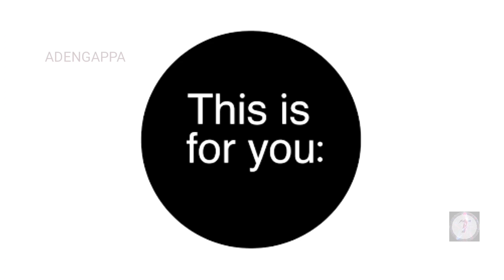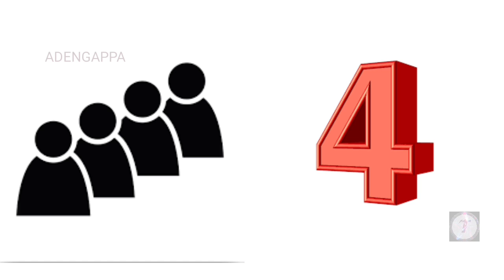Are There Concessions For Disabled Passengers On The Flight ✈️🛩️✈️🛩️